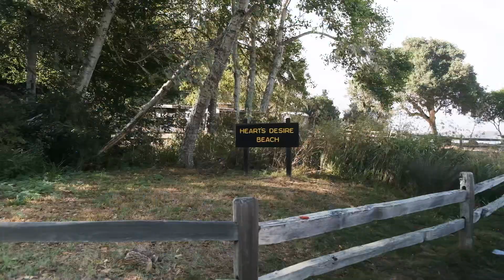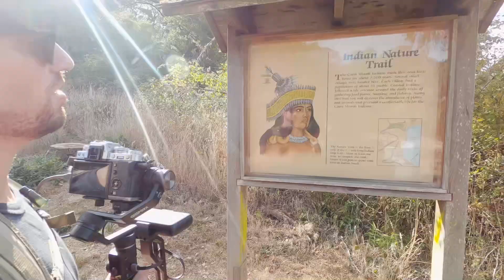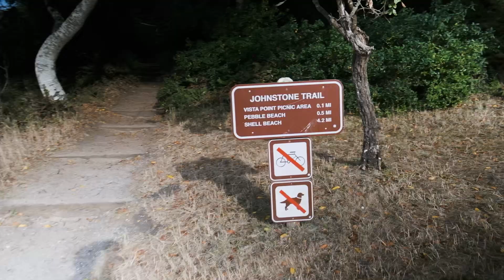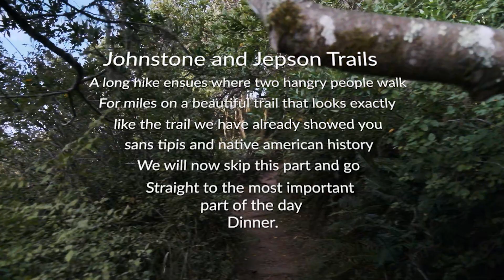Indian Nature Trail | Tomales Bay State Park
Indian Nature Trail, Tomales Bay State Park. Today, we adventure and explore different trails in Tomales Bay State Park in Northern California. after detouring at the Point Reyes Boat, we start off on Hearts Desire Beach, learn some  Native American history hiking on the Indian Nature Trail, and then finish off with Johnstone and Jepson Trail. Dinner at Sorella Cafe in Fairfax, CA was great! Especially since we were starving LOL!

Hiking Vlog USA

Garcias on Wheels is a mostly stationary, Full time RV family. We live in a 5th wheel, and like to create RV living, Hiking and Adventure, RV baking and cooking, day in the life and vlog videos.